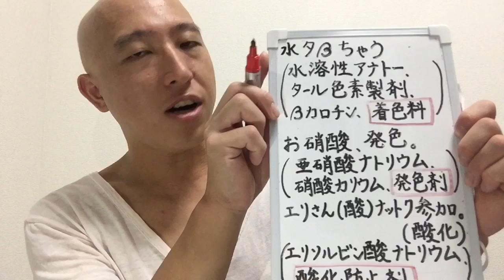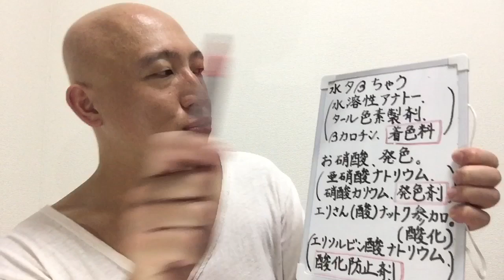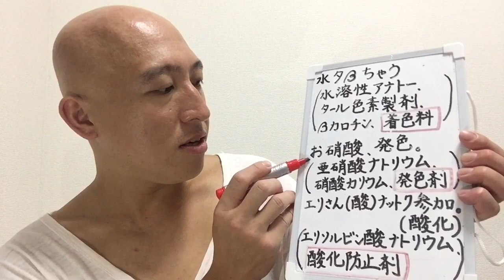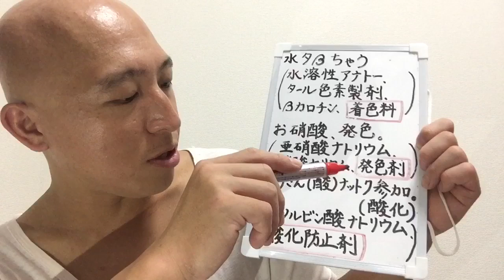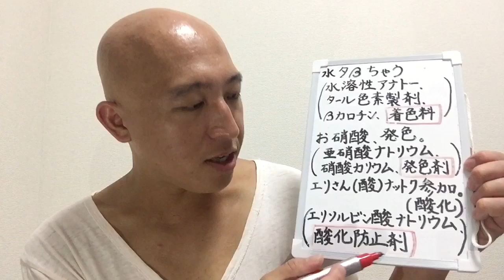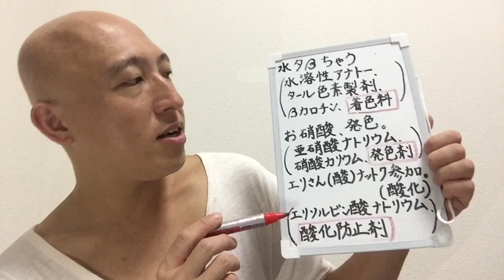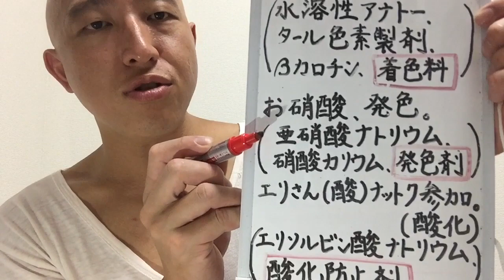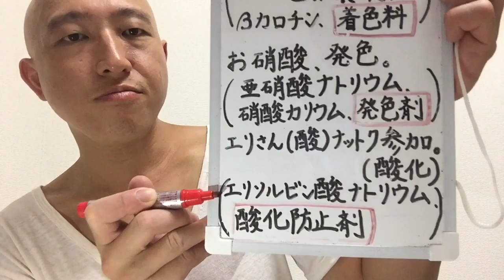【調理師試験】着色料・発色剤・酸化防止剤の語呂合わせ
▼食品添加物の語呂合わせ
（着色料・発色剤・酸化防止剤）

水たべちゃう（水タβちゃう）【水溶性アナトー、タール色素製剤、βカロチン、着色料】、
おしょうさん、発色【亜硝酸ナトリウム、硝酸カリウム、発色剤】。
エリさん（酸）ナットク参加（酸化）【エリソルビン酸ナトリウム、酸化防止剤】。